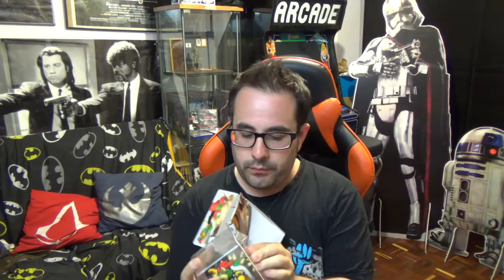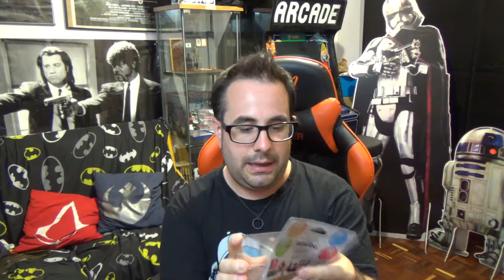VITRINAS SUPER BARATAS PARA TUS AMIIBO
Si eres de los que le gusta  abrir sus amiibo y ala vez odia que se llenen de polvo...hoy te presento una curiosa forma de tener vitrinas individuales MUY BARATAS...